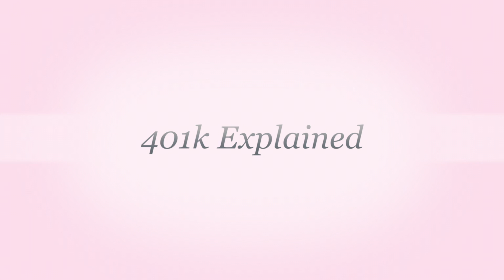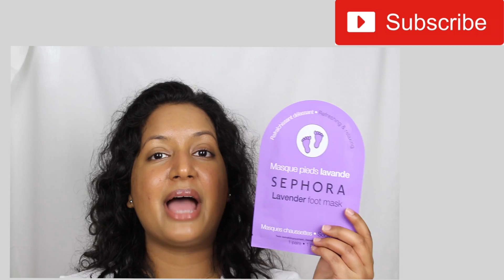401 K Explained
Your 401K destination, In this video I have explained what a 401k is and the different terms associated with a 401k. Being knowledgeable about what vesting in a 401k, learning what matching in a 401k in addition to taxes and what happens when you decide to leave your job what happens to the money. Don’t forget to share it with someone who needs to hear this! A lot of people don't know if they are enrolled in a 401k or how a 401k can benefit them. I hope you enjoyed this video. xoxo